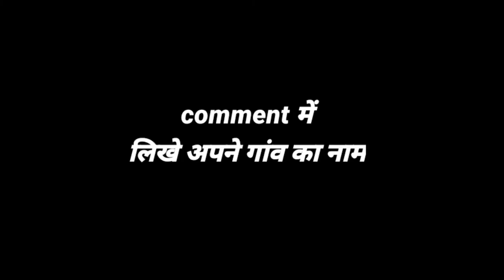बेगूसराय जिले के 5 सबसे बड़े गांव | बिहार राज्य के बेगूसराय जिले के गांव | begusarai district |bihar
औरंगाबाद जिले के 5 सबसे बड़े गांव | राज्य के औरंगाबाद जिले के गांव | aurangabad district |aurangabad